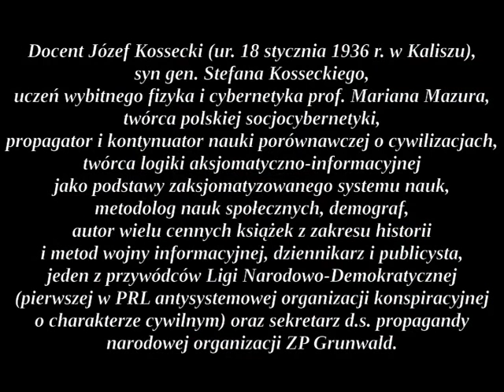doc. Józef Kossecki - Na czym polega nasze kodowanie.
NAI - Narodowa Akademia Informacyjna